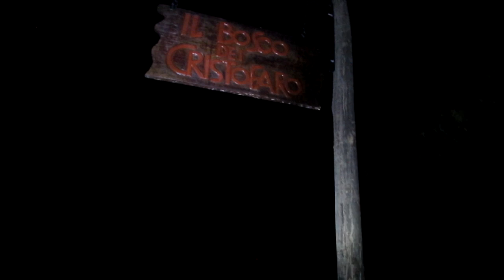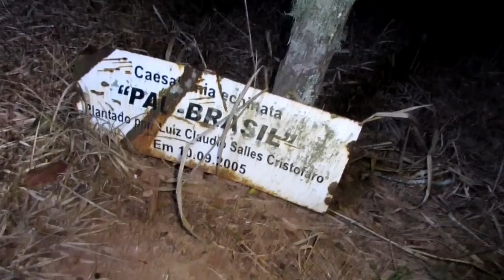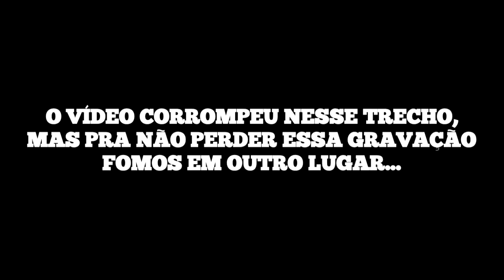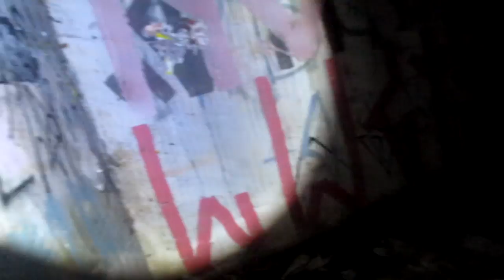A EXPLORAÇÃO QUE QUASE NÃO FOI EXPLORADA (LUCAO)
Nesse vídeo, fomos em uma trilha no meio do mato que não nos deu resultado e pra não perder totalmente o vídeo, voltamos na antiga estação de trem, espero que gostem do vídeo, tmj!!!